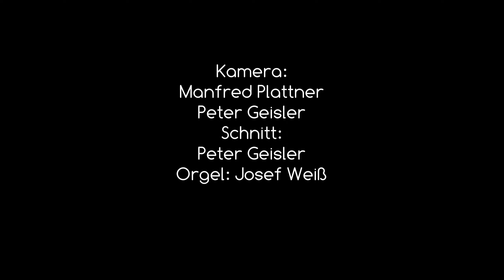Peter und Paul Prozession 2022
Peter und Paul Prozession 2022 fand am 03. Juli 2022 statt. Es war ein wundschönes, feierliches Fest.